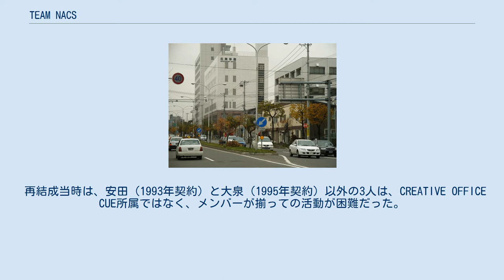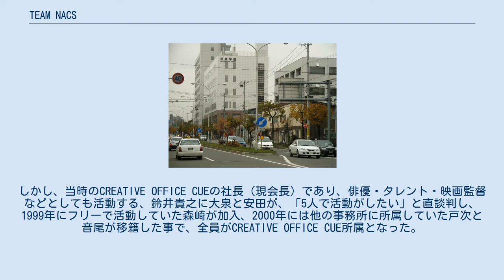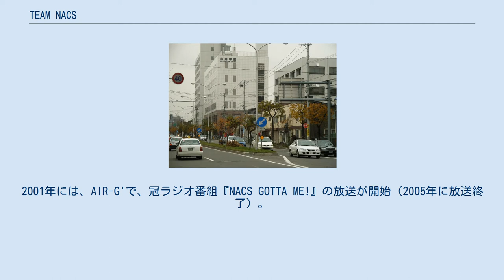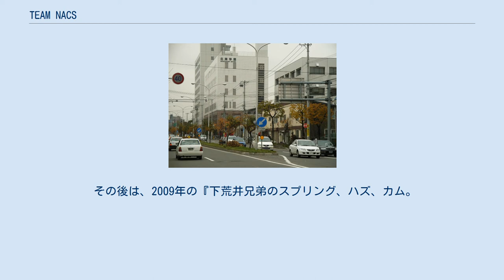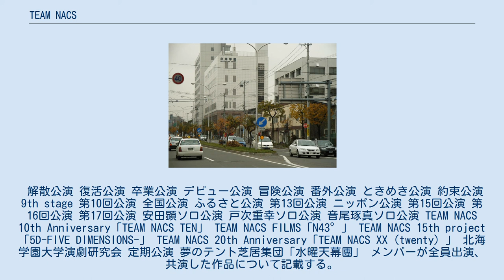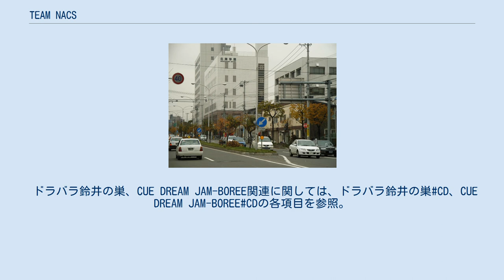TEAM NACS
TEAM NACS（チーム・ナックス）は、森崎博之・安田顕・戸次重幸・大泉洋・音尾琢真の5人による、日本の演劇ユニット。
略称は「ナックス（NACS）」。
北海道札幌市中央区にある芸能事務所・CREATIVE OFFICE CUEに所属。
東京都にある大手芸能事務所・アミューズと業務提携を行い、「北海道以外の全国区の仕事は、全てアミューズが手がける」というシステムを採っている。
 結成当初のグループ名は「TEAM-NACS」。
2005年10月より「TEAM」と「NACS」の間のハイフンが取れ、現在の「TEAM NACS」の表記となった。
 全員が北海道出身。
また、全員が既婚で、子供がいる。
 以下の順番は、北海学園大学演劇研究会時代の学年順である。
森崎は1990年に入学。
同年齢である3人のうち、安田は現役で1992年、戸次は一浪で1993年、大泉は二浪で1994年に入学。
大泉は現役で1994年に入学した音尾と同学年。
しかし、大泉が年上であるので4番となっている。
また、森崎と安田はそれぞれ2留と留年なしで1996年に卒業、大泉は留年なしで1998年に卒業、戸次と音尾はそれぞれ2留と1留で1999年に卒業している。
 サブリーダーは、北海道テレビ『ハナタレナックス』で行われていた、リーダー・森崎の担当企画での優勝者に与えた優勝特典だった。
 1996年3月7日に、当時、北海学園大学の演劇研究会に所属し、仲の良かった5人により、大学を卒業する森崎・安田の卒業制作として、思い出作りに行われた『LETTER〜変わり続けるベクトルの障壁〜』のための1回限りのユニットとして結成。
 森崎・安田の大学卒業とともに解散し、森崎・安田は会社に就職するが、9 - 10ヵ月で会社を退職。
森崎の呼び掛けで、1997年8月の『RECOVER〜描き続けるもう一つの結論〜』で再結成した。
 以降、北海道で舞台公演を行う。
2004年5月の『LOOSER〜失い続けるアルバム～』で初の東京公演、2005年4月 - 9月の『COMPOSER〜響き続ける旋律の調べ～』で初の全国ツアー公演を行っている。
 現在では、ユニットとしての活動の他、各メンバーの俳優・タレントとしての活動も活発に行われており、その知名度は全国区になった。
全国区では個人の活動が主になっており、全員が集まるのは、主に、3年に一度行われる舞台の本公演と北海道テレビ『ハナタレナックス』のロケ時に限られる。
しかし、本公演の時期等には宣伝活動の一環で、ユニットとしてテレビ等の各種媒体に露出するようになっている。
また、メンバーが、テレビドラマや映画で共演することがある。
 現在、チケットの入手が困難な演劇集団のひとつに数えられており、「日本一チケットが取れない劇団（演劇ユニット）」とも言われるなど、全国区の人気を確立することとなった。
中でも地元・北海道では、現在も人気が高く、メンバーが出演する番組やドラマでは高視聴率を獲得している。
アミューズでは「これまで通り北海道の仕事を大切にしていく」という方針を徹底されており、東京での個々の活動が多くなった現在でも『ハナタレナックス』等の北海道の番組にメンバーが出演している。
 TEAM NACS結成の舞台となった北海学園大学 1990年4月、北海学園大学演劇研究会に森崎博之が入部。
森崎が入部当初の会員数は4名だった。
1992年12月、安田顕が演劇研究会に入部。
安田は、ジャズ研究会、グリークラブ、ESSと転々した後の入部であった。
翌1993年4月には、戸次重幸（当時は、佐藤重幸。2008年に戸次に改名）が入部。
そして、1993年4月、大泉洋と音尾琢真が演劇研究会に入部し、5人が揃う。
お互いの第一印象はあまり良くなかったが、物真似等を通して、5人は仲が良くなり、一緒によく過ごし、度々旅行に行くなどしていた。
 1996年3月、当時、森崎・戸次・大泉・音尾が所属していた稲田博主宰の劇団イナダ組の予定されていた公演が、脚本が間に合わず、延期となり、イナダ組側から押さえてあ...